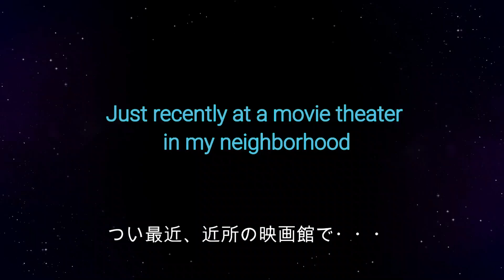【新作映画】『マスカレード・ナイト』～ぶっちゃけ感想～※ネタバレなし【ゆっくり解説】